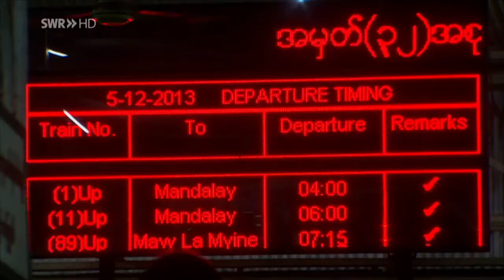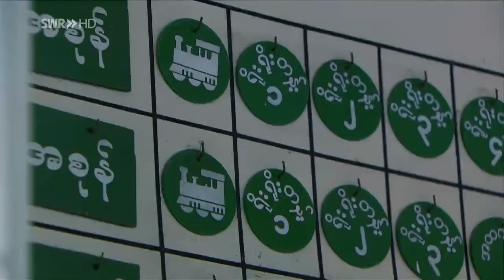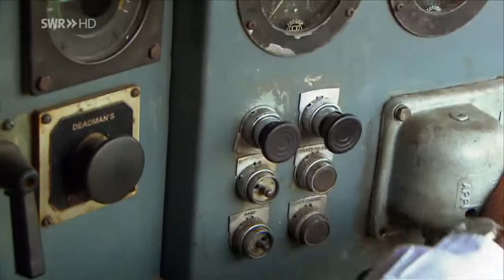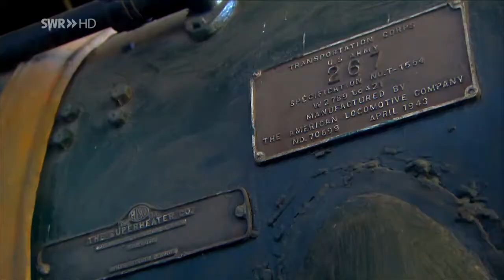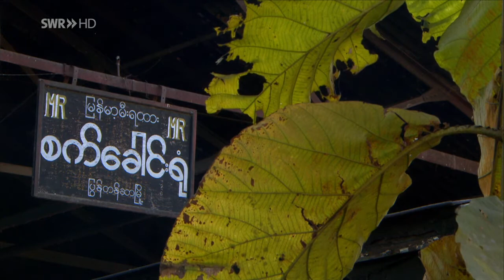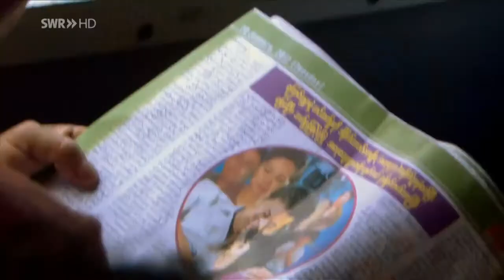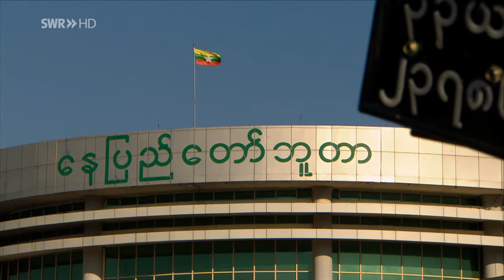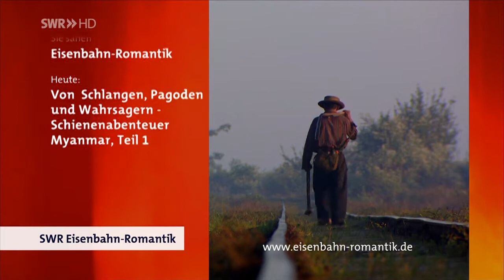Schienenabenteuer Myanmar, Teil 1 - Von Schlangen, Pagoden und Wahrsagern - Eisenbahn-Romantik - SWR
Myanmar, das ehemalige Burma, öffnet sich langsam wieder für Ausländer. Spannend und praktisch gleichermaßen kann man das unbekannte Land mit der Eisenbahn entdecken.